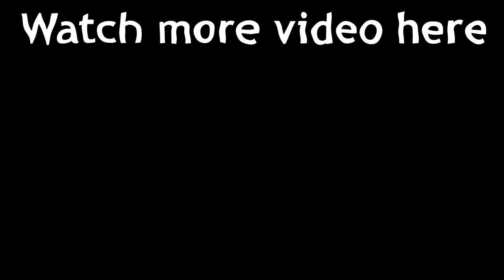Zap MTB | Downhill | BMX | Fail | Fun | Crash | Jump